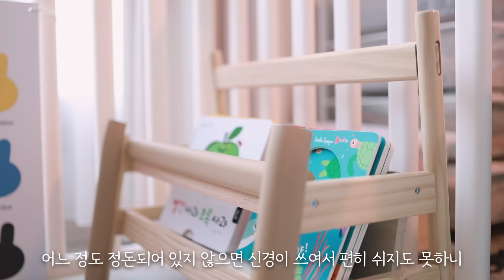만족도 높은 내돈내산 주방 살림템⭐️살림이 쉬워지는 주방 용품 추천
만족도 높은 내돈내산 주방 살림템들 소개해 드릴게요 :)
오늘 영상도 조금이나마 도움이 되길 바라겠습니다!

소중한 시간 함께해 주셔서 감사합니다❤️

I'll introduce some kitchen items I recently purchased and have been very satisfied with :)

Thank you for spending your precious time with me ❤️

2:30 JVR 2in1 슬라이드 식기건조대
2:48 밧드야 행주&고무장갑 거치대
3:22 무아스 프리미엄 슬림 스텐 젤타입 자동 디스펜서
4:10 모스트픽 니트릴 고무장갑
5:25 베러모어 모던 워셔블 빨아쓰는 소프트 규조토 발매트
5:57 모나코올리브 인덕션 코너 보조선반
6:23 리비엘라 충전식 전동 후추 소금 그라인더
7:15 로이첸 IH 비스포크팬 3구 브런치팬
8:20 앨리건트테이블 아이보리앤도트 오벌플레이트 L